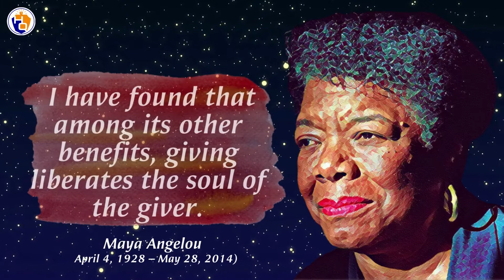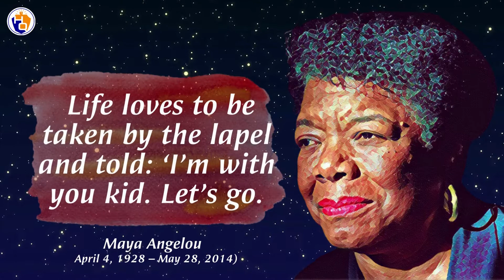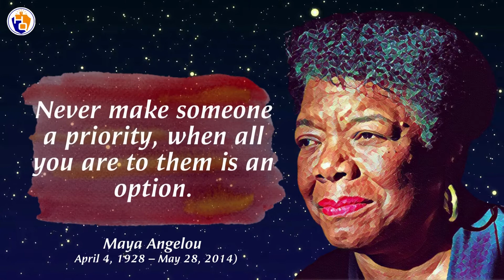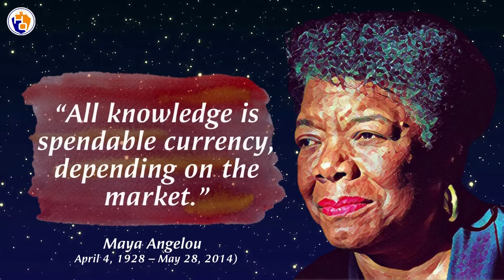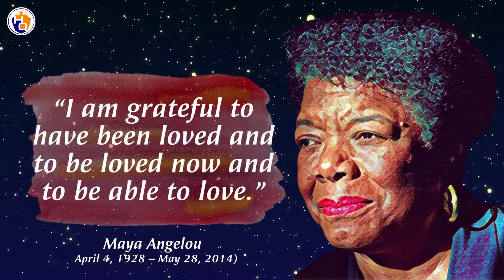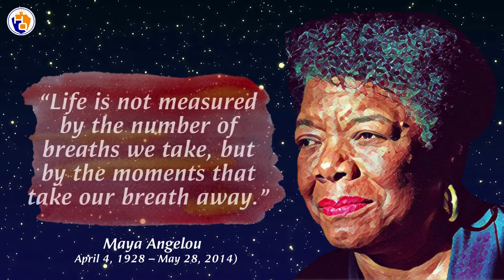Maya Angelou Quotes Celebrating Success, Love & Life | Horizon Quotes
The inspirational writings of Maya Angelou have brought inspiration, awareness, and hope to many people. This mind-body-spirit icon has written poems, songs, stories, memoirs, and autobiographies. Her works are timeless treasures. Here are some amazing eye-opening quotes from this great writer of the modern era.

Thank you very much for watching and for leaving feedback. Every single day I am completely astonished by all your warm support and it really inspires me to work even harder on motivation. Have a wonderful day.